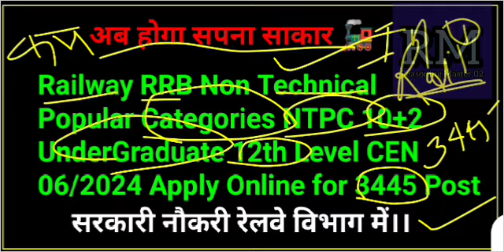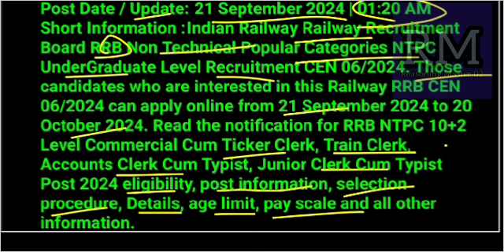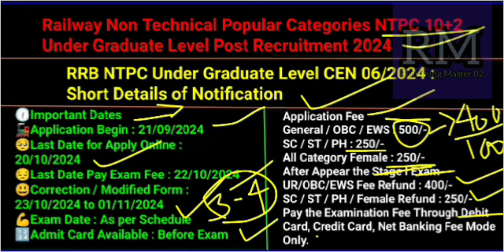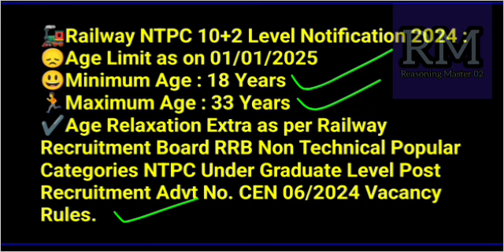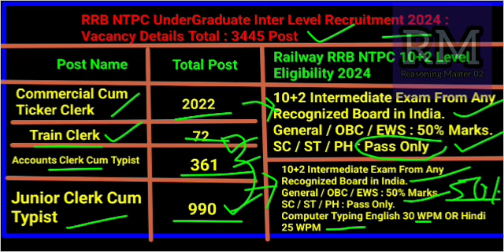बम्फर भर्ती रेलवे विभाग में।Undergraduate 10+2 Non Technical RRB NTPC Form Out.Age/Qualification/Fee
बम्फर भर्ती रेलवे विभाग में।Undergraduate 10+2 Non Technical RRB NTPC Form Out.Age/Qualification/Fee/Exam Pattern.
•••रेलवे विभाग में 3445 रिक्त पदों के लिए भर्ती प्रक्रिया शुरू हो गई है। लगभग तीन चार वर्ष के बाद रेलवे विभाग द्वारा बारहवीं कक्षा पास विधार्थियो के लिए बहाली निकली गई है ।। इसमें बहुत से प्रकार के रिक्त पद है ।। आप सभी जल्द से जल्द अप्लाई करके पढ़ाई पूरी जानकारी के साथ प्रारंभ कर दीजिए ।। •••
•नमस्कार साथियों 🙏
              आपको आपके आगामी परीक्षा के लिए मेरी ओर से शुभकामनाएं।।
°कन्हैया कुमार...